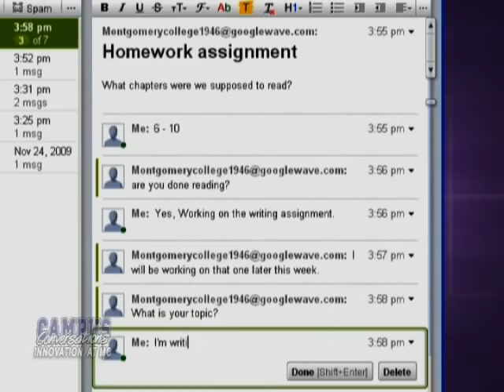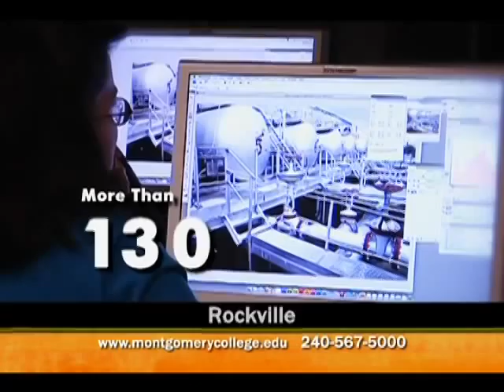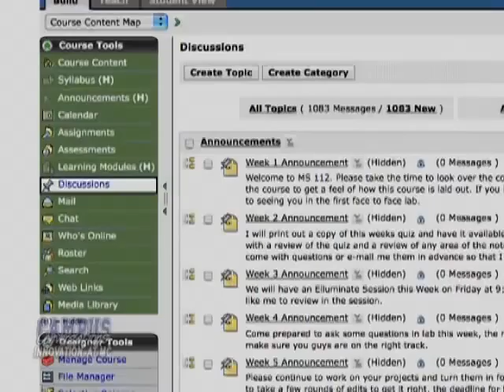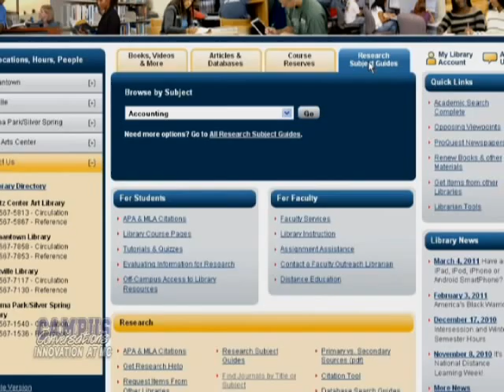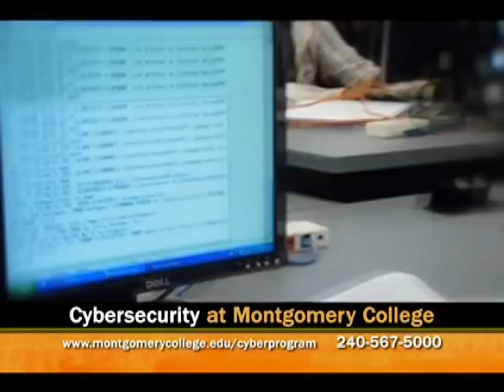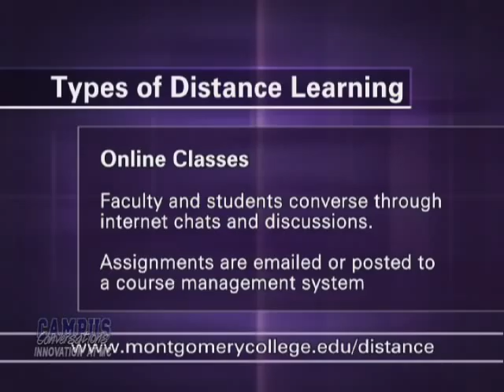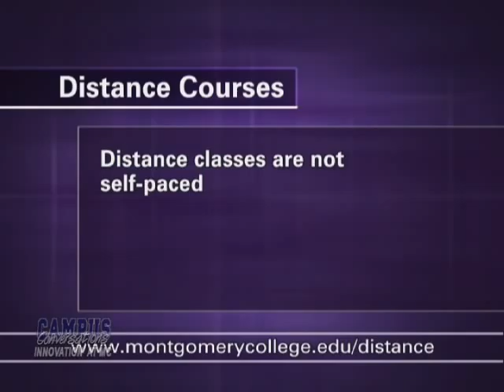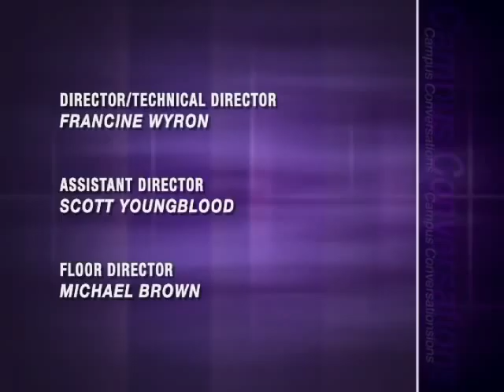Innovation in Education at MC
Blogs, chats, IM, and social media sites have changed the way we communicate, but how has it changed the way professors teach? Keeping students engaged in the classroom despite the always accessible information is not an easy task.

On this episode of Campus Conversations, we talk to faculty, staff and a student about innovation in the classroom here at Montgomery College. From using Star Trek episodes to spur in depth discussion about history to developing Iphone apps, using new methods of course delivery and student communication, Montgomery College is on the forefront of  classroom innovation.

Guests include:
Kelly Rudin, Montgomery College History Professor
Danielle Steski, Former Montgomery College Student
Melissa Lizmi, Montgomery College Interactive Technology Professor
Linda Zanin, Coordinator of the Montgomery College Diagnostic Medical Sonography Program
Kathy Swanson, Montgomery College Librarian
Dr. Michael Mills, Director of Distance Education and Learning Technologies at Montgomery College.
"Campus Conversations" is a 30-minute series that explores a variety of issues, events, and topics of interest to the Montgomery College and Montgomery County community in Maryland.